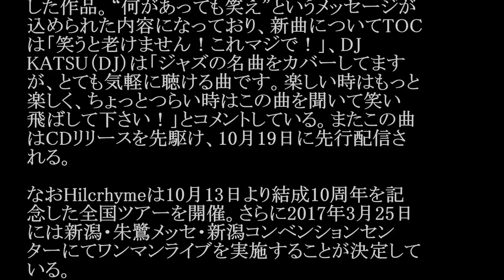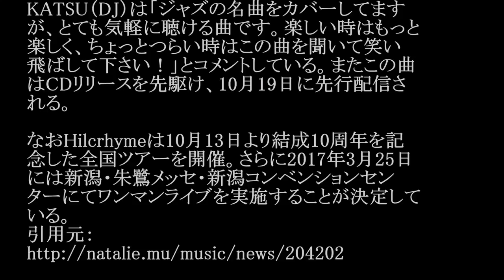Hilcrhyme(ヒルクライム)／WARAE～In The Mood～ (20thシングル)#02 JPnews禅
◆PV・MVはコチラから↓
Hilcrhyme NewEra ( LIVE 2015 白昼夜)Live ver
◆pr
紹介の連鎖が永遠に続く　㊙人脈活用術

Hilcrhymeが11月16日にリリースするニューシン
グル「WARAE～In The Mood～」の詳細が発表さ
れた。

通算20枚目となるニューシングルの表題曲
は、TOC（MC）が新たに歌詞を付ける形でジャズ
のスタンダードナンバー「In the Mood」をカバー
した作品。“何があっても笑え”というメッセージが
込められた内容になっており、新曲についてTOC
は「笑うと老けません！これマジで！」、DJ
KATSU（DJ）は「ジャズの名曲をカバーしてます
が、とても気軽に聴ける曲です。楽しい時はもっと
楽しく、ちょっとつらい時はこの曲を聞いて笑い
飛ばして下さい！」とコメントしている。またこの曲
はCDリリースを先駆け、10月19日に先行配信さ
れる。

なおHilcrhymeは10月13日より結成10周年を記
念した全国ツアーを開催。さらに2017年3月25日
には新潟・朱鷺メッセ・新潟コンベンションセン
ターにてワンマンライブを実施することが決定して
いる。

・ Recommended

お勧め動画

公式
カラオケ
畑中葉子
吉木りさ
振り返れば奴がいる
大江千里
三段構え
ハイスタ
島崎遥香
ツクヨミ零
カデルデンベレ
台風18号
世界がビビる夜
岡副麻希
夏の終わりのハーモニー
松本圭世 ピコ太郎新曲 ロメロスペシャル　つり天井固め